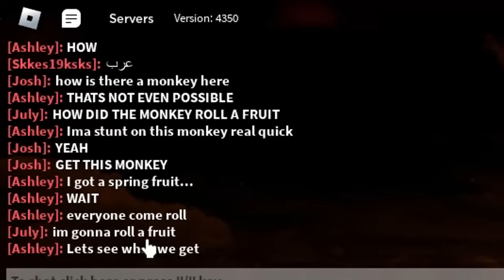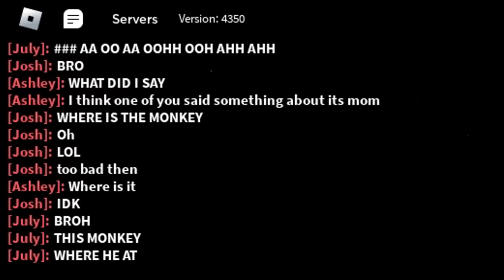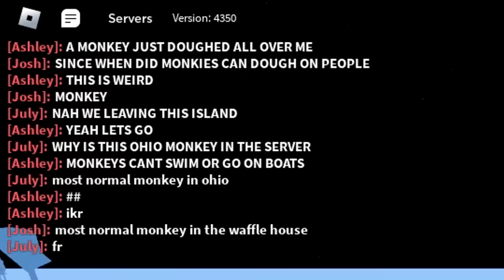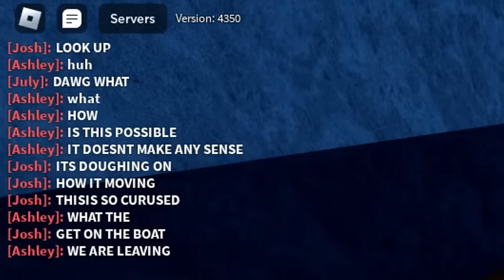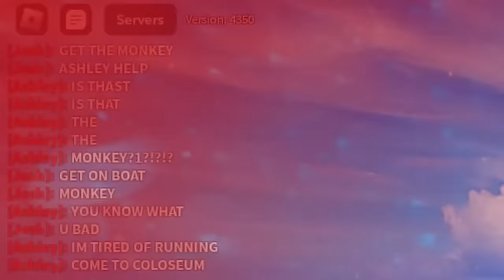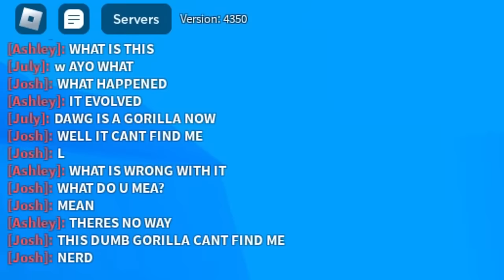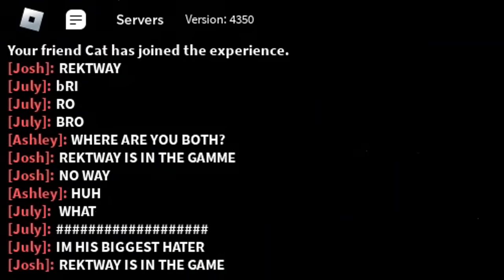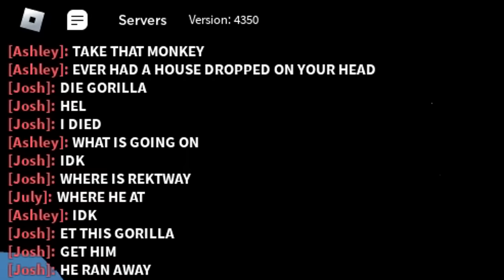I Pretended To Be An NPC, And They BELIEVED it.. (ROBLOX BLOX FRUIT)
I Pretended To Be An NPC To KILL People... (ROBLOX BLOX FRUIT) This week, we'll be trying to unlock God Human next, since thats one of the things we really need to get soon.